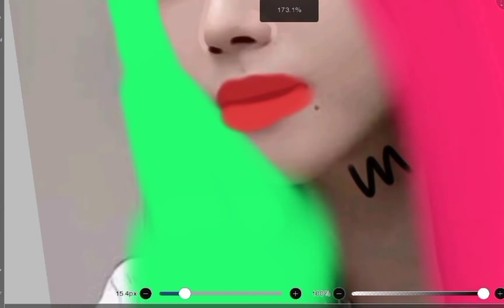Requested | Karina smudge edit | song - psycho ( red velvet )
Requested 💖
karina edit
song - psycho ( red velvet )

credit :: .